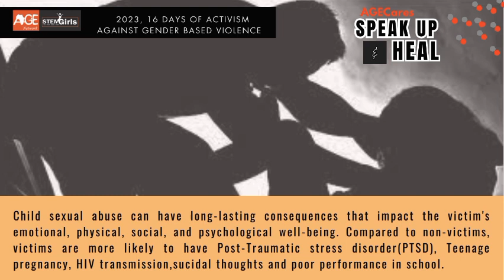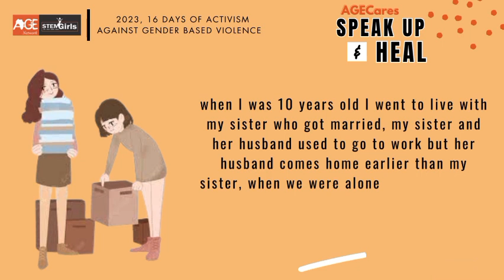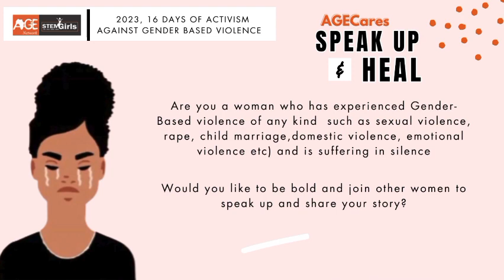Speak Up and Heal 2023 Ep3. (Part 2)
Still on our Speak Up and Heal today, we share with you Musonat Goki’s lived experience on sexual abuse/violence and how she overcame it.

Sharing young women and girls' experiences during our 16 days of activism journey and helping others learn and heal,

Are you a woman or girl suffering in silence, you can join other young women who are sharing your story and helping others who have been violated heal.
Now is the time to speak up and heal.

Kindly Watch, listen and share with friends and networks